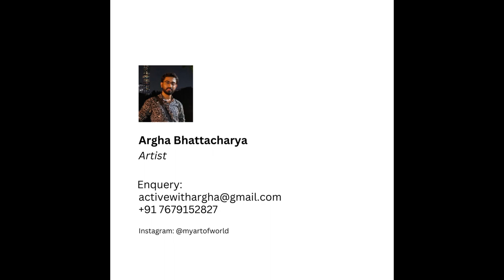Eagle Series by Artist Argha Bhattacharya | 2023